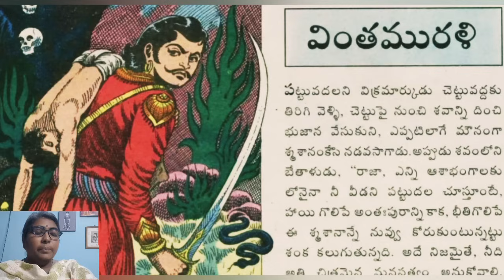దయ్యం చేసిన పెళ్ళి||వింతమురళి||Telugustories audiobook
Telugu janapadakathalu
Telugu moralstories
Telugu kathalu
దయ్యం చేసిన పెళ్ళి
వింతమురళి